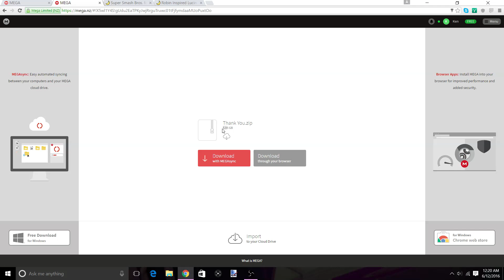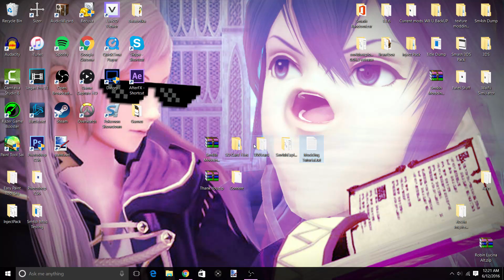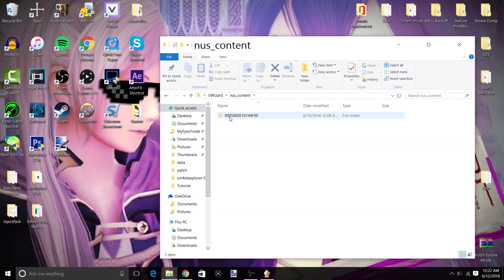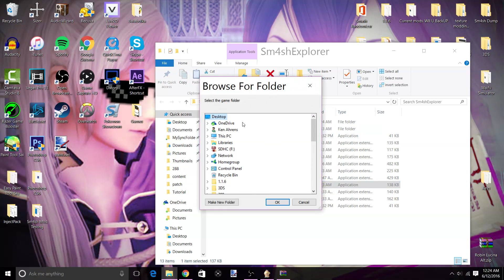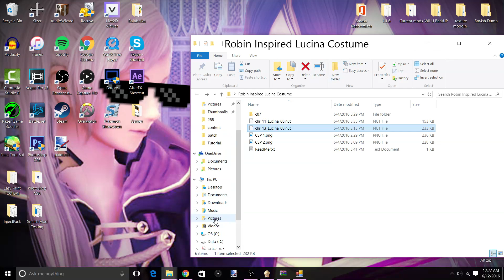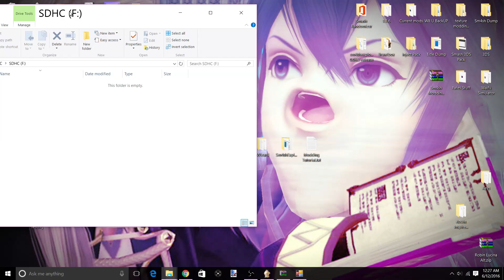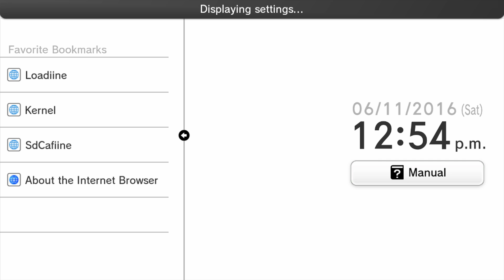How to install/setup mods in Smash 4 - Simple Tutorial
*Turn on annotations to see all the corrections made to this video*
Here's a quick and concise video going over how to mod Super Smash Bros for Wii U, without having to dump your game files.

Links:
Sm4sh Modding Pack (essential mod tools, including tutorial in text format)

Note: Thank You.zip is not required to download, but without it your modding capabilities will be limited. Just downloading the modding pack is a work around to do very basic modding. Thank You.zip is a large file (6gb) so it will take a while to download. I would recommend downloading it, but the choice is yours.  If you have problems and didn't download the Dt files, install those first before asking a question please. The DT AND LS are American files, so if your wii u/sm4sh is not from the US I cannot guarantee it will work. If not, you'll have to dump the game and get the files yourself.

Title IDs for UWizard:
US: 0005000E10144F00
EU: 0005000E10145000
JP: 0005000E10110E00

pastebin boyz

P.S. Be sure to format your SD card as Fat32